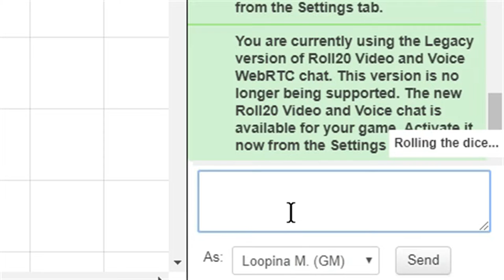Episode 6 : Jour de l'Amour, Lorenzo et Festival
•♥•♥•♥•♥•♥• ME CONTACTER •♥•♥•♥•♥•♥•

/!\ Cette chaîne  est tenue par une adulte qui ne fait pas spécialement attention aux mots qu'elle utilise, si vous êtes jeunes ou sensibles, cette chaîne n'est pas pour vous.  Je ne me tiens en aucun cas responsables de ce que vous regardez (ou ce qu'on vous laisse regarder).